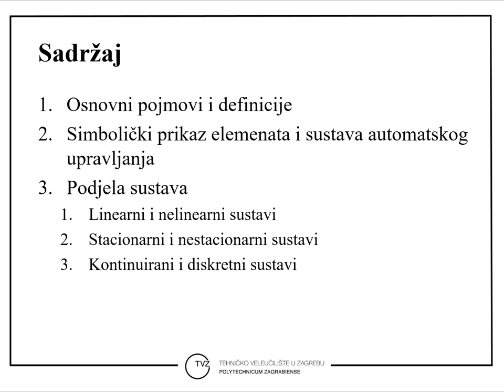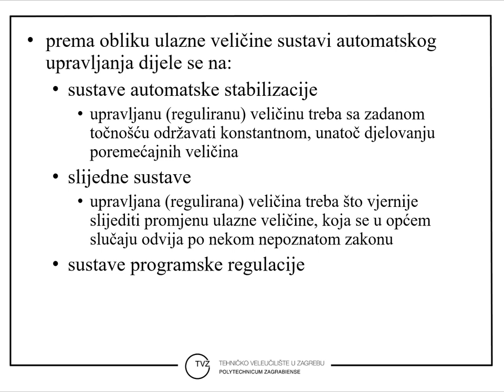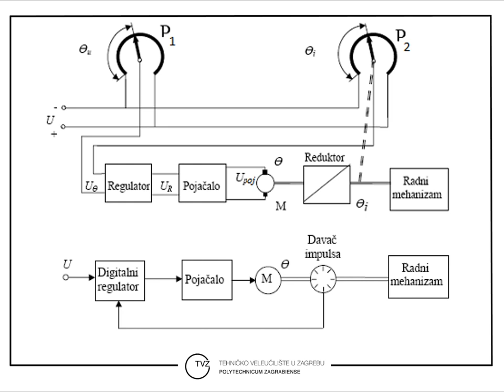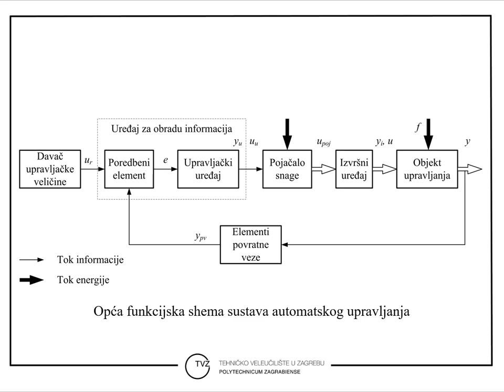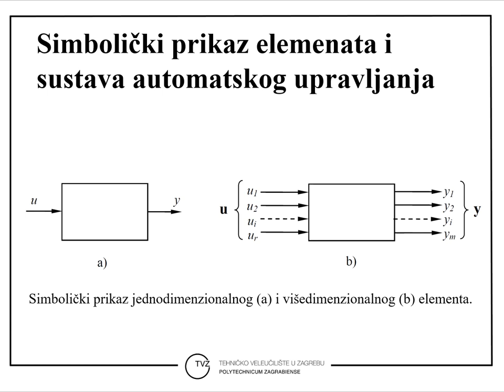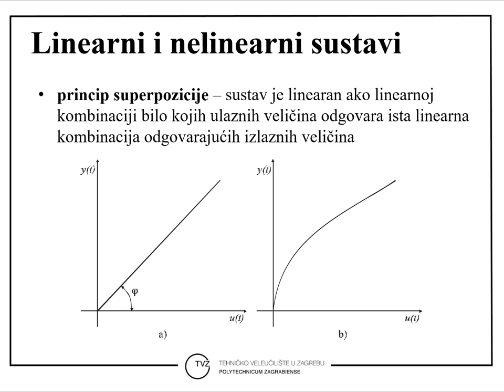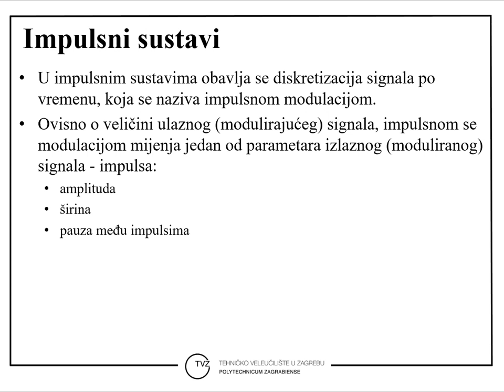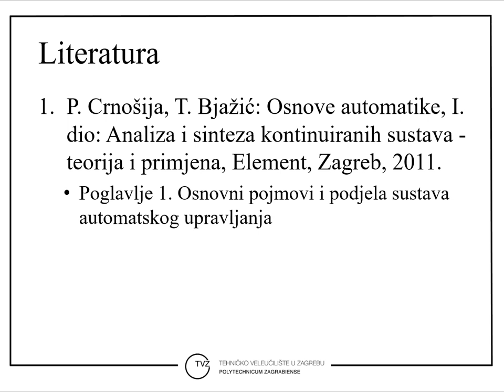Osnove automatizacije - P01b - Osnovni pojmovi i podjela sustava automatskog upravljanja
University of Applied Sciences Zagreb
Stručni prijediplomski studij Strojarstvo
Osnove automatizacije